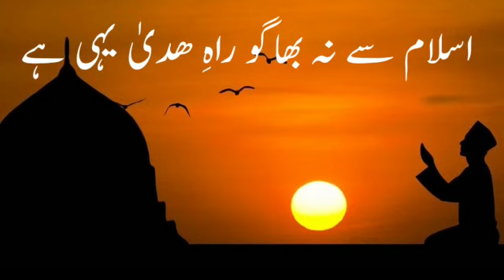Islam se na bhago/Durresameen اسلام سے نہ بھاگو راہِ خدا یہی آواز عاجزسسٹر